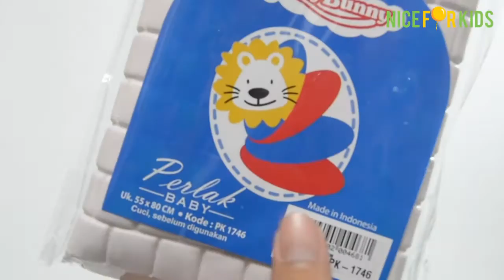Perlak Bayi Waterproof - Perlengkapan Baby Newborn - Penting - WAJIB !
Perlak bayi Jumbo berukuran 55 x 80 cm, terbuat dari karet sintetis waterproof yang telah diproses manghasilkan permukaan yang lembut dan halus.

UNTUK UPDATE VIDEO TERBARU SETIAP MINGGUNYA
TENTANG PERLENGKAPAN IBU DAN BAYI :)

*** For Order & INFO ,Click di bawah ini ! : ***

*** MARKETPLACE ***

*** SHOP ADDRESS ***

(belakang puskermas pucang)